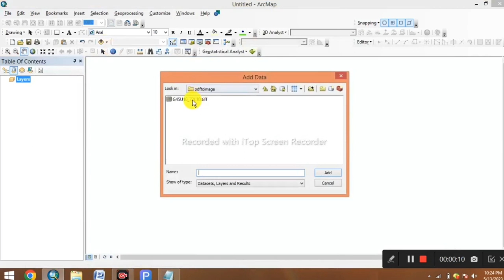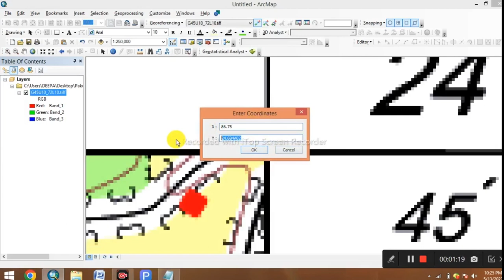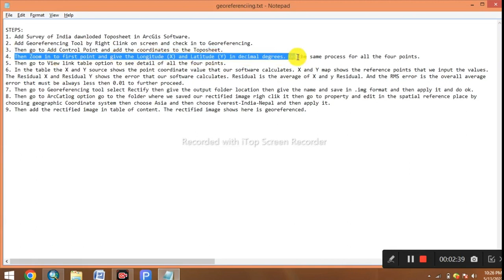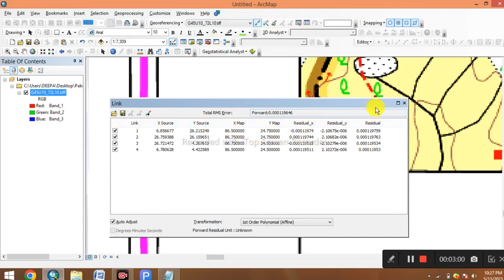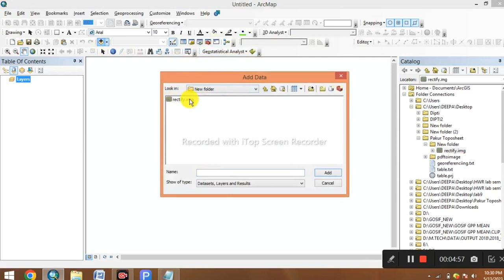Survey Of India Toposheet Georeferencing Using ArcGIS Software!!!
In this video we will learn how to georeference toposheet using ArcGIS software